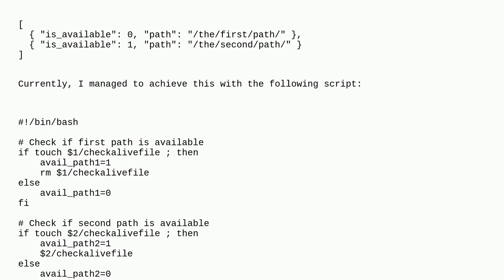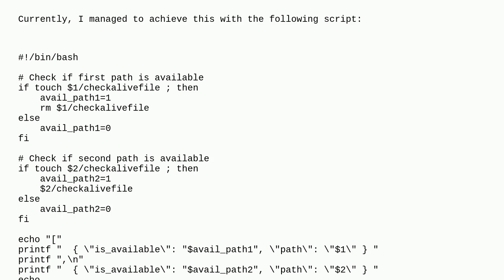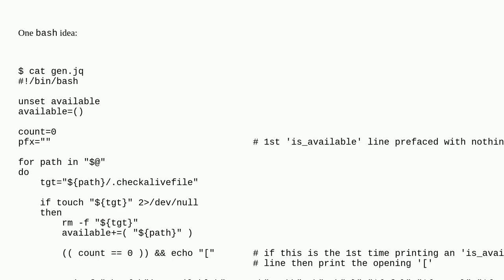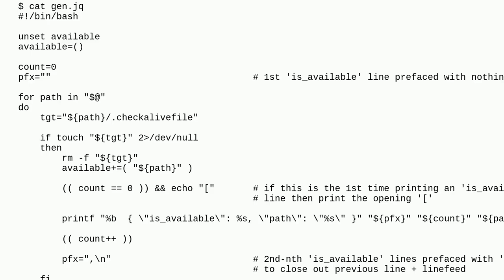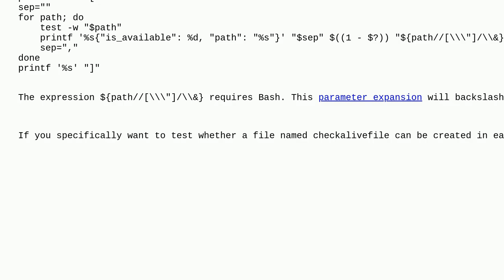Bash script that takes multiple path arguments and checks if files can be successfully created there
A special thanks goes out to the community

  arguments bash awk shell